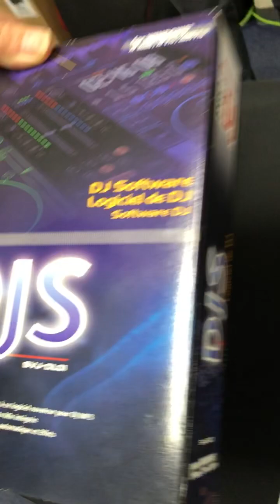機材で殴り合う会vol2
機材で殴り合う会大須で開催！早速あさイチでレポート！